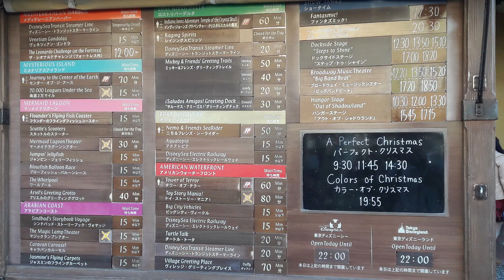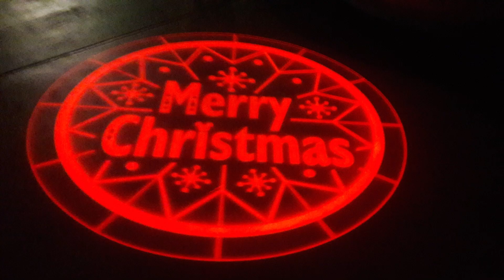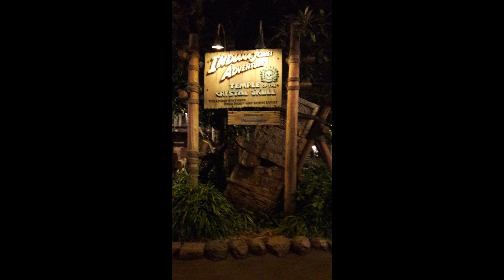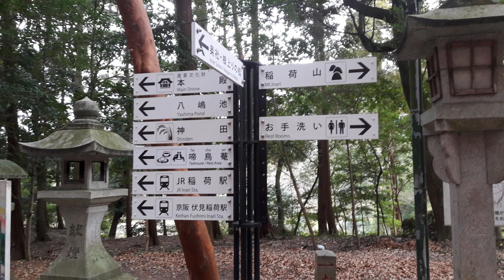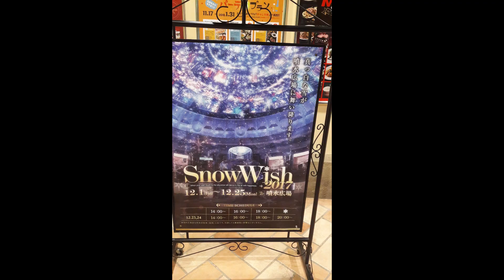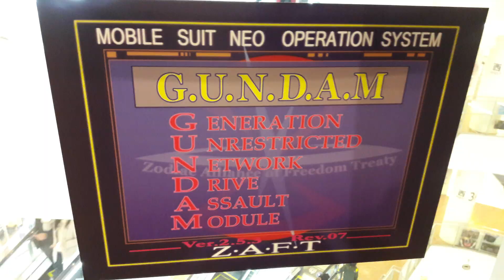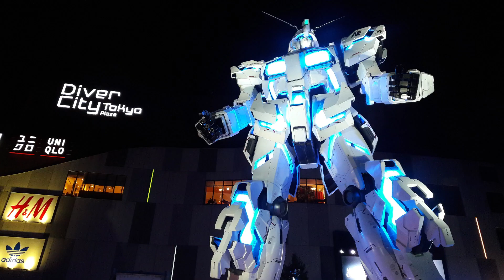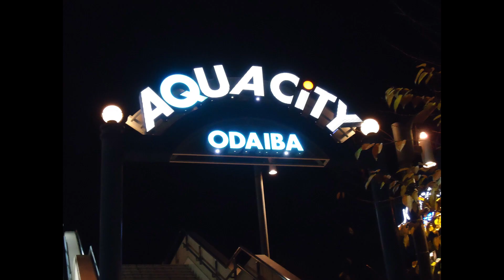Japan Trip 2018 montage Part 3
A travel montage of my trip to Japan Part 3

Attractions:

DisneySea
Tokyo DisneySea is a theme park at the Tokyo Disney Resort located in Urayasu, Chiba Prefecture, Japan, just next to Tokyo. It opened on 4 September 2001, at a cost of 335 billion yen. The Oriental Land Company owns the park and licenses intellectual property from The Walt Disney Company.
Address: 1-13 Maihama, Urayasu, Chiba 279-8511, Japan

Dome City
Tokyo Dome City Attractions is an amusement park located next to the Tokyo Dome in Bunkyō, Tokyo, Japan, and forms a part of the Tokyo Dome City entertainment complex. It opened in 1958 and was formerly known as Korakuen Amusement Park until April 2003. It was one of the most popular amusement parks in Tokyo.
Address: 1 Chome-3-61 Koraku, Bunkyo City, Tokyo 112-8575, Japan
Opening hours: 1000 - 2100 hrs

Aqua City Odaiba
A large complex shopping center located next to Odaiba Marine Park which boasts a great location where you can see the center of Tokyo metropolis over the Statue of Liberty and the Rainbow Bridge. Modern waterfront mall with a 3D cinema, global dining zone & a rooftop shrine.
Address: 1 Chome-7-1 Daiba, Minato City, Tokyo 135-0091, Japan
Opening hours:

Fuji Television Headquarters “HACHITAMA” Spherical Observation Room
Address: Japan, 〒135-0091 Tokyo, Minato City, Daiba, 2 Chome−4−8 フジ テレビ 25 階
Opening hours: 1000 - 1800 hrs every day except Mondays

Tokyo Big Sight
Officially known as Tokyo International Exhibition Center, is a convention and exhibition center in Tokyo, Japan, and the largest one in the country. Opened in April 1996, the center is located in the Ariake Minami district of Tokyo Waterfront City on the Tokyo Bay waterfront.
Address: 3 Chome-11-1 Ariake, Koto City, Tokyo 135-0063, Japan
Opening hours: 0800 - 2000 hrs

Rainbow Bridge
The Rainbow Bridge is a suspension bridge crossing northern Tokyo Bay between Shibaura Pier and the Odaiba waterfront development in Minato, Tokyo, Japan. It is named Tōkyō Kō Renrakukyō as the official name in Japanese.
Address: Minato City, Tokyo 105-0000, Japan

The Gundam Base & Unicorn Gundam statue
Huge store for the Gundam anime franchise offering a vast range of mech action figures, kits & more.
Address: Japan, 〒135-0064 Tokyo, Koto City, Aomi, 1 Chome−1−10 ダイバーシティ東京 プラザ７F
Opening hours: 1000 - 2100 hrs every day